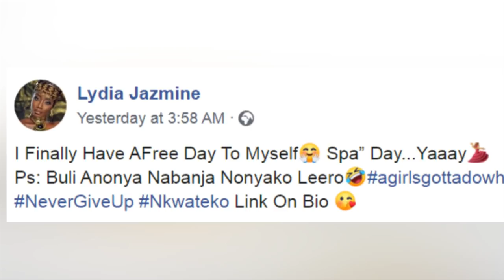OLUGAMBO. Lydia Jasmie yeteze Kenzo.